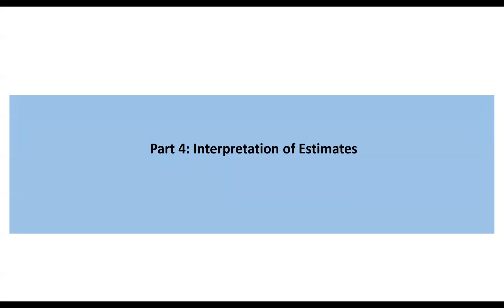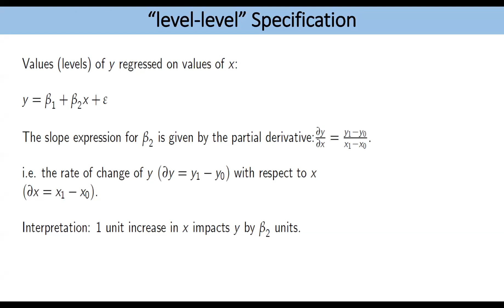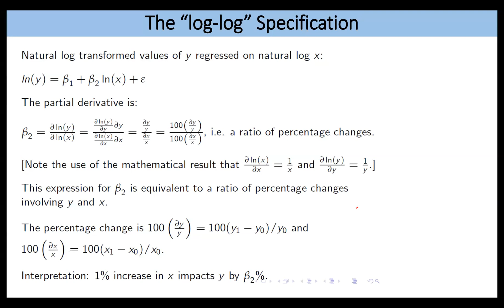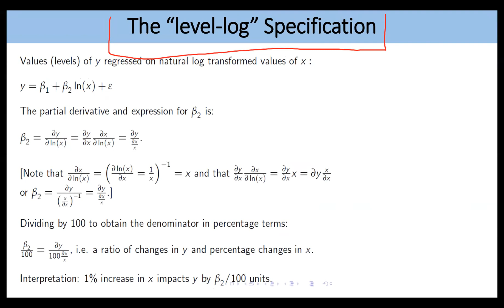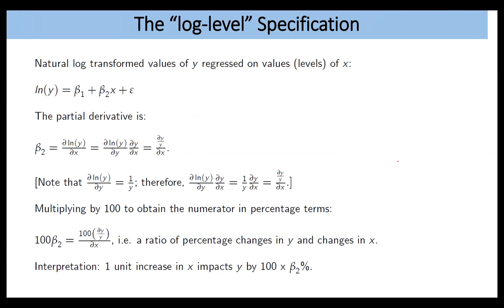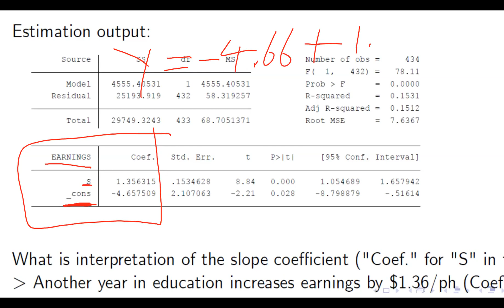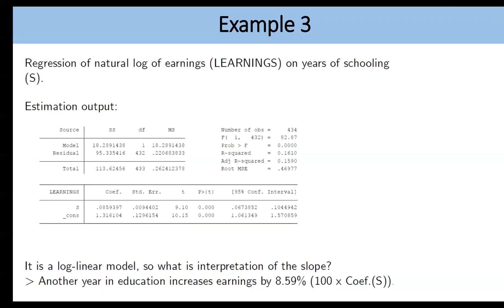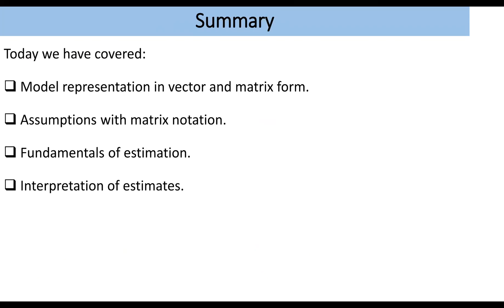Interpretation of OLS Estimates :All model specifications explained by Arion